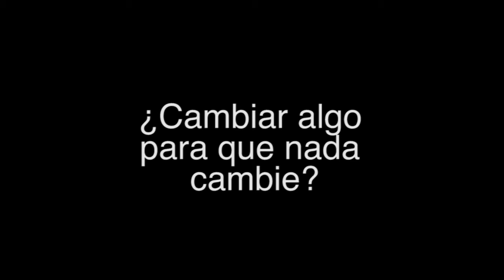¿Fujimorismo vs. Antifujimorismo?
¿Por qué Martín Vizcarra sigue gobernando con la Constitución fujimorista de 1993?
¿Por qué Martín Vizcarra amplio el régimen agrario laboral, obra de Fujimori y José Chlimper en el año 2000?